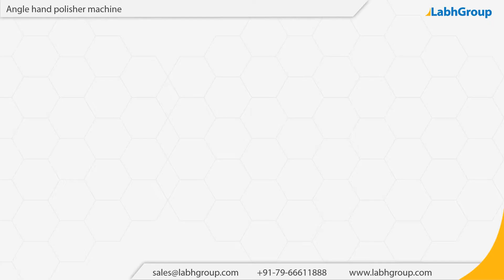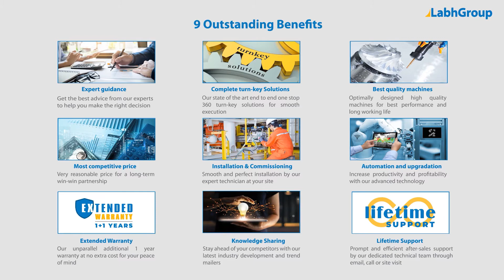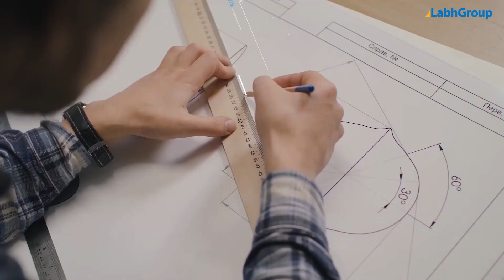Angle hand polisher machine | Best quality angle hand polisher machine exporter | Labh Group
Best quality Angle hand polisher machine from Labh Group - A Global leader with 30+ years of experience and presence in 100+ countries worldwide and serving 10,000+ delighted customers throughout the world.

You are invited to buy Angle hand polisher machine from Labh Group